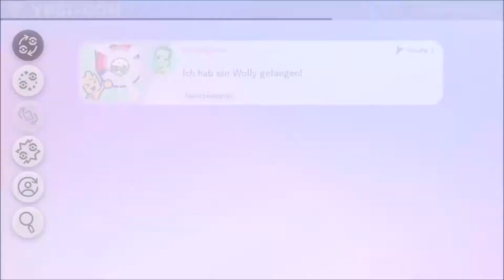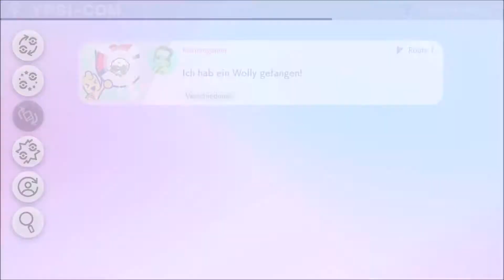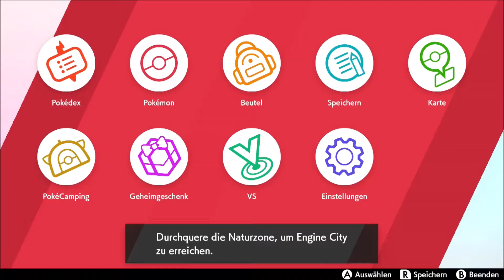Pokemon Schwert | Folge 4 | Die Naturzone